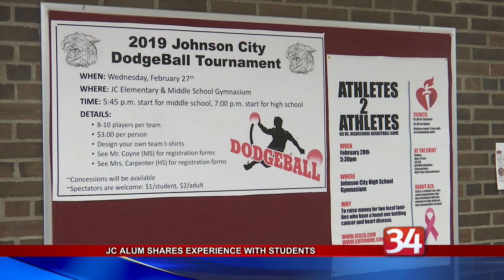JC High School Alum Returns